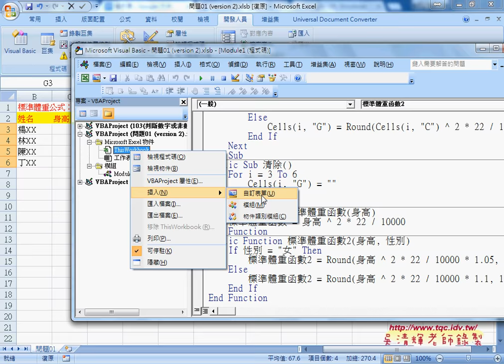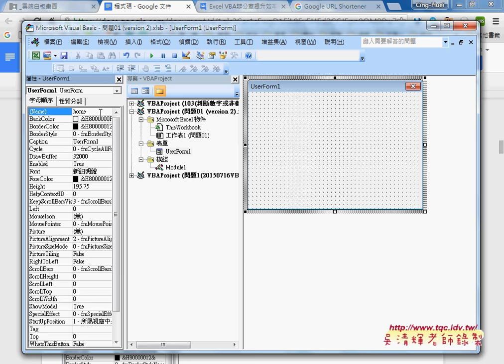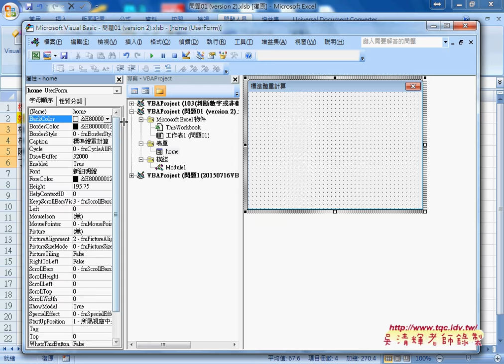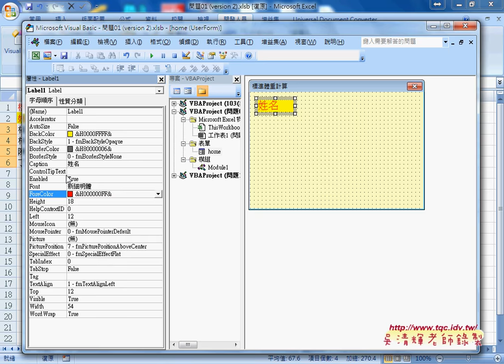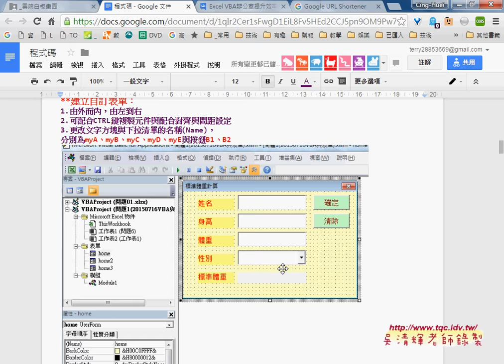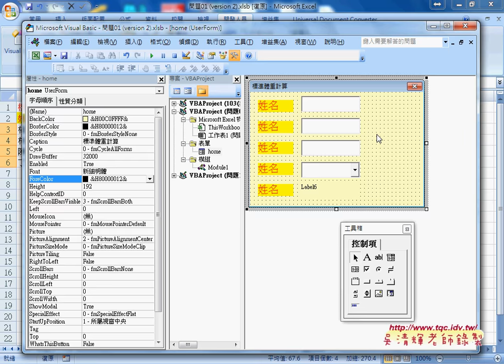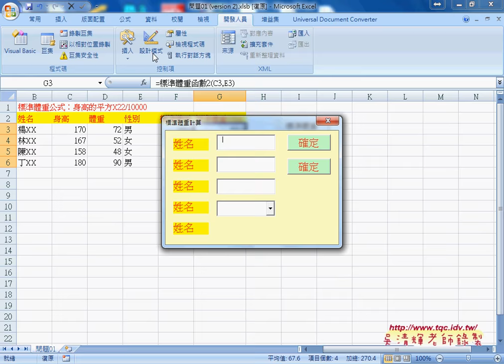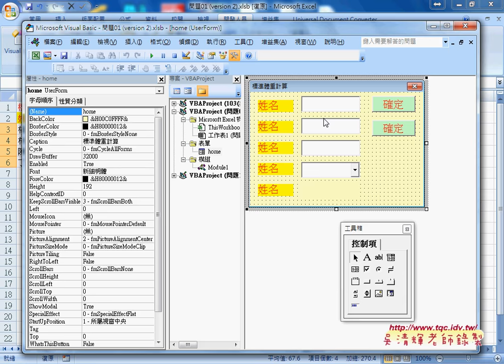05 設計自訂表單與使用元件